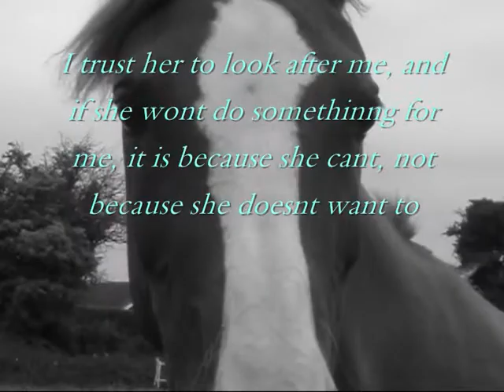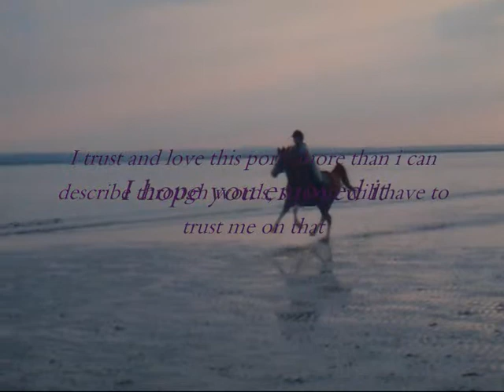Anna, I Trust You (For Contest)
NO SONG COPYRIGHT INTENTED FOR INTERTAINMENT PURPOSES ONLY

This is for a contest about how much i trust Anna.

I loved doing Bareback and Bridleless and Anna was amazing, i think she really enjoyed it :) And i even did some no hands in it :D I did have a neckstrap on when i did the bareback and bridleless thing as it is the first time i have ever done it so i wanted it just in case but i didnt really use it that much :)